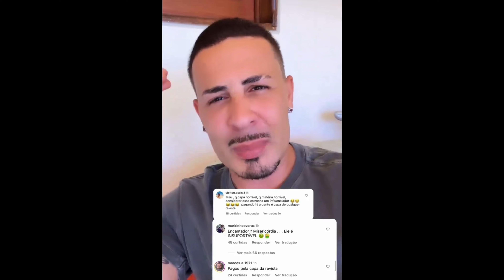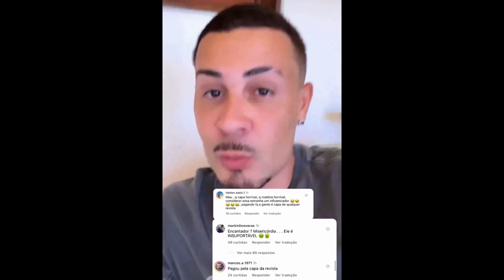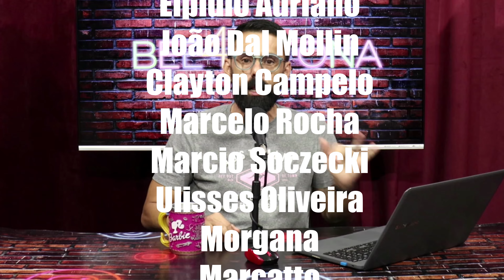PADRE MARCELO ROSSI É MILIONÁRIO, CARLINHOS MAIA, ÉRIKA HILTON, RICKY MARTIN E MUITO MAIS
Seja membro BeeLover e ganhe conteúdo e outras coisinhas exclusivas